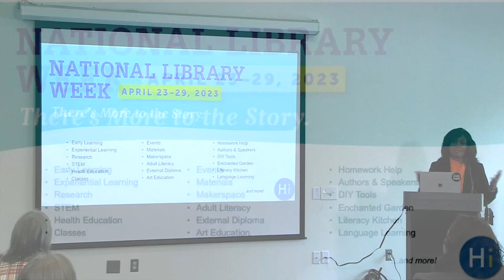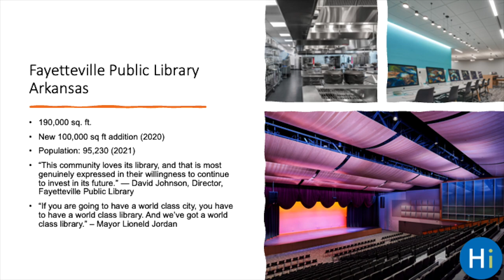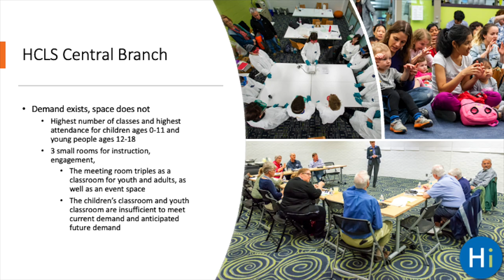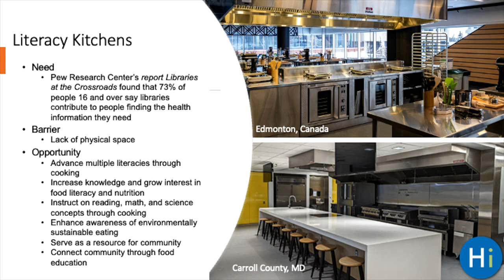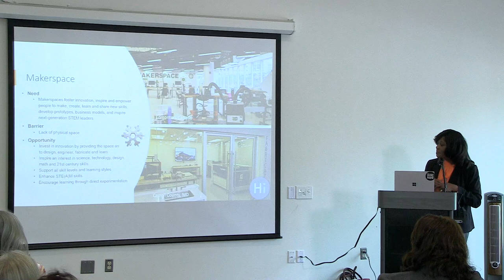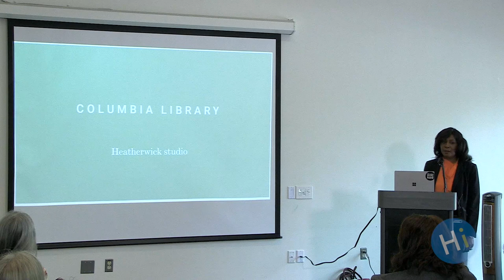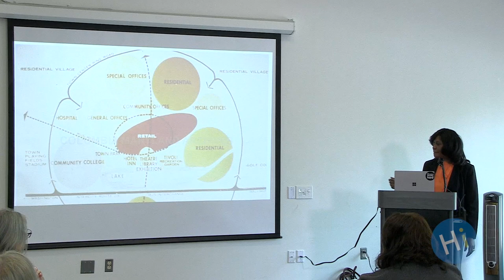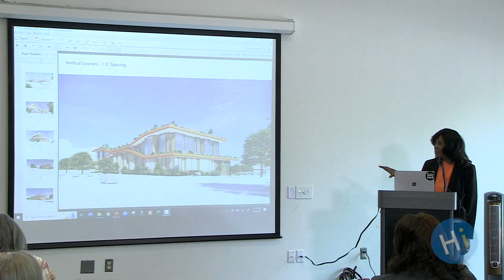Lakefront Library - The Future Belongs to Everyone!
HCLS President and CEO Tonya Aikens presents the Lakefront Library.